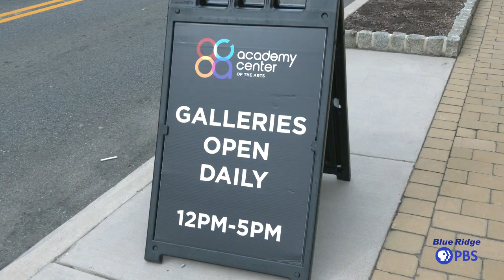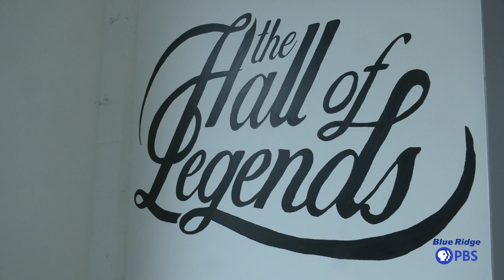On the Road Again - Academy Center of the Arts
Blue Ridge PBS is On the Road Again at The Academy Center of the Arts. The Academy Center of the Arts is Greater Lynchburg’s center for arts, culture, and community building. Each year, the Academy engages tens of thousands of Central Virginians through stage events, arts education, facilities rentals, outreach, and galleries exhibits, which result in a significant economic impact on the Greater Lynchburg area.